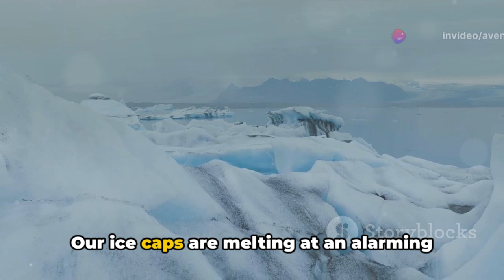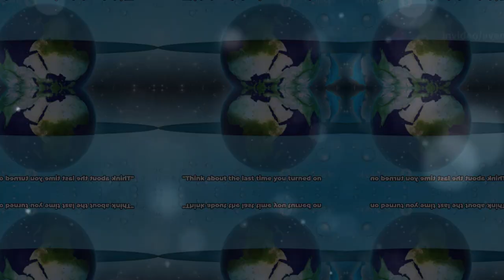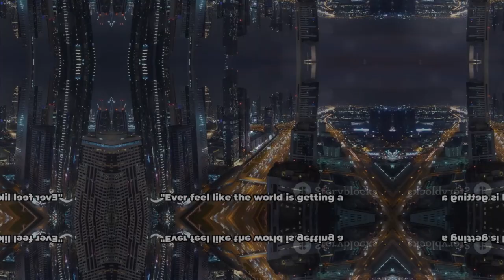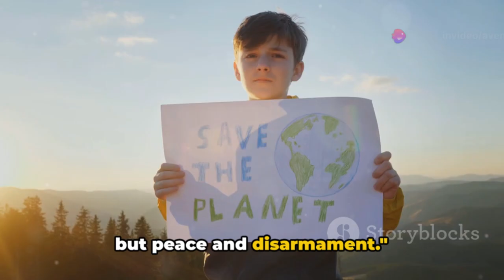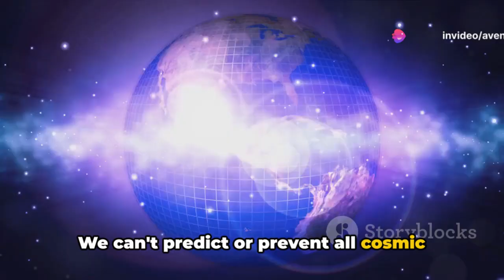The Future of Earth's Destruction: What If Everything Continues Unchecked?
Have you ever wondered what the ultimate fate of Earth might be? This video explores the possibilities of Earth's demise in detail. Climate change, resource depletion, loss of biodiversity, nuclear warfare, and cosmic collisions are just some of the issues we'll delve into. This video will compel you to ponder about the future of Earth if everything continues unchecked over time.